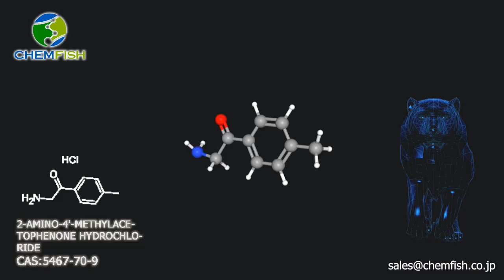2-Amino-4'-methylacetophenone hydrochloride/CAS#: 5467-70-9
Promotion product: 2-Amino-4'-methylacetophenone hydrochloride
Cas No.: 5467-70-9